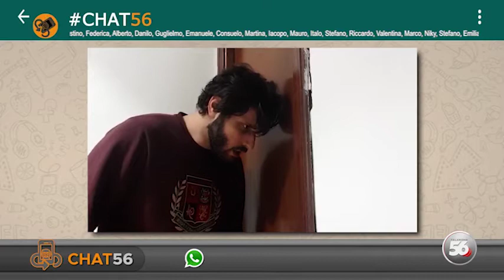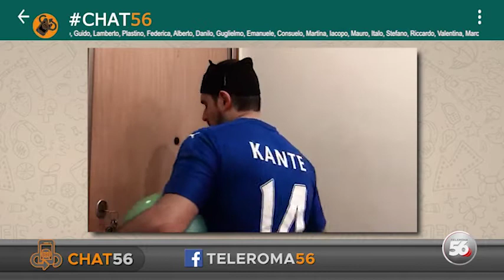Vicini molesti al tempo del coronavirus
Cosa succede se il tuo vicino di casa annoiato ti sveglia di notte con la musica a tutto volume?
di Emanuele Borgognone e Cristiano Abbonizio

Video andato in onda su Teleroma56 (ch15 dtv Lazio) nel Programma Chat56.